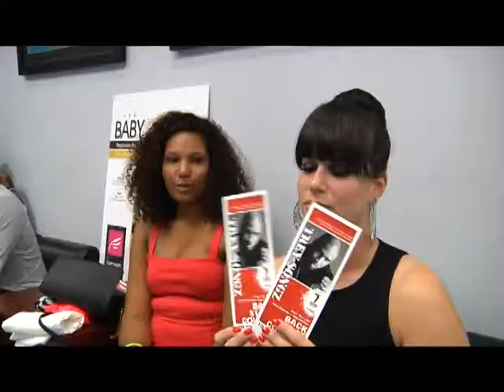Service member wins a pass to meet Trey Songz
Well-known musician Trey Songz toured military bases across Japan performing for service members. Airman first class Madison Champine reports from Yokota Air Base where the live concert turned out quite the crowd.